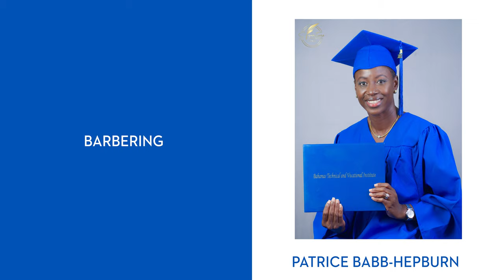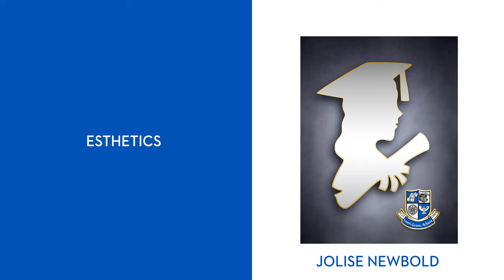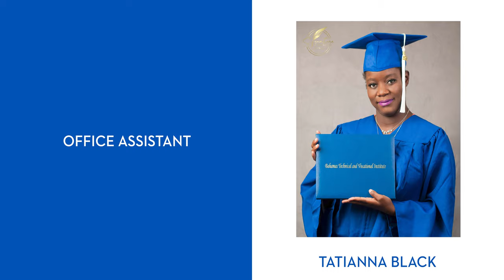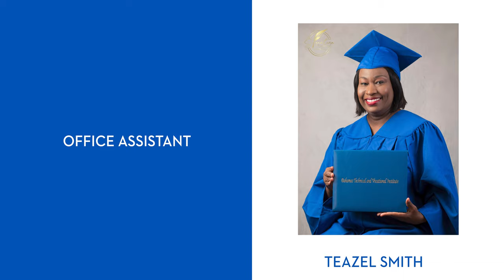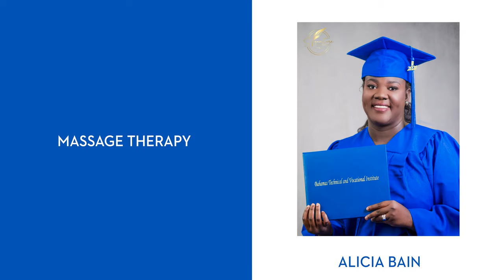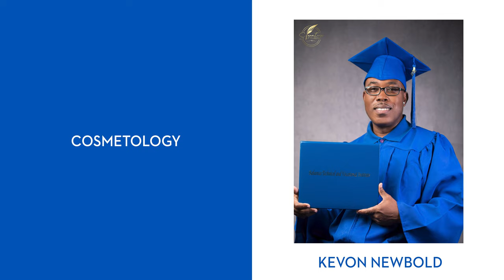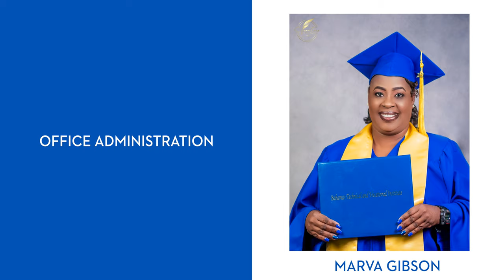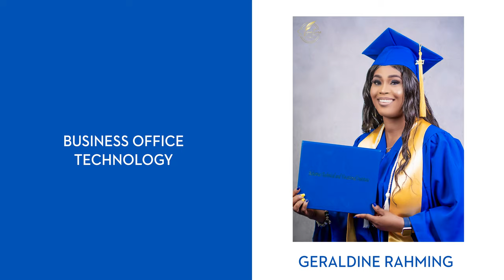BTVI Graduation 2021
You're now watching the Bahamas Technical and Vocational Institute's Virtual 2021 Commencement Exercise. Celebrate with us as we congratulate our graduating class!